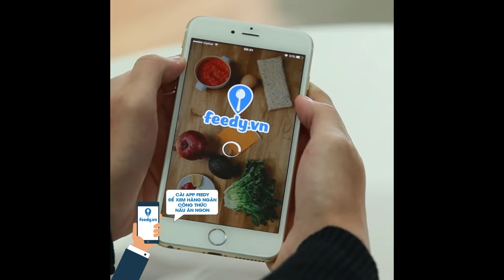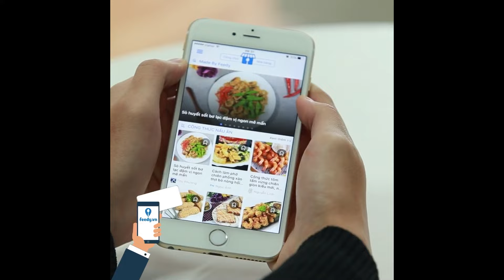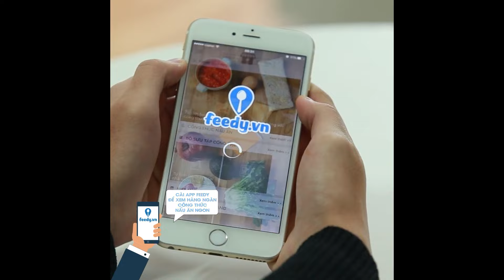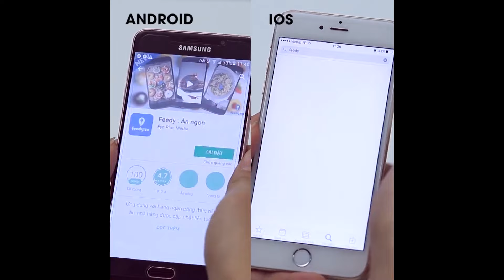Tổng hợp các món ăn từ Thái Lan